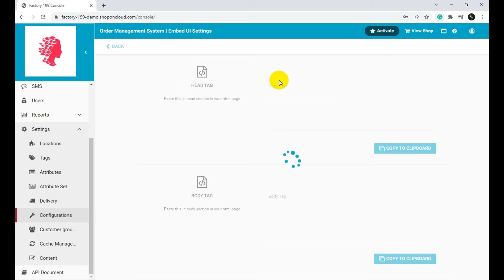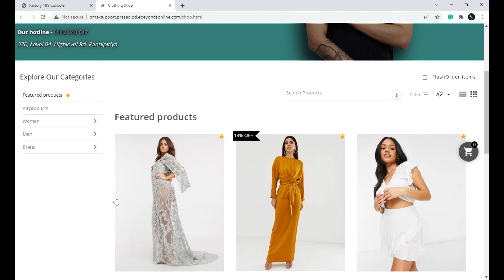Integrate the ShopOnCloud Online Shop with Any Website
If you want to find the best way to increase your sales quicker, reduce your business operating costs and increase profit margins for your business, integrating a website into your e-commerce store is an effective way forward for you.

ShopOnCloud’s revolutionary technology and unique features enable anyone to integrate a website into their existing online store in minutes!